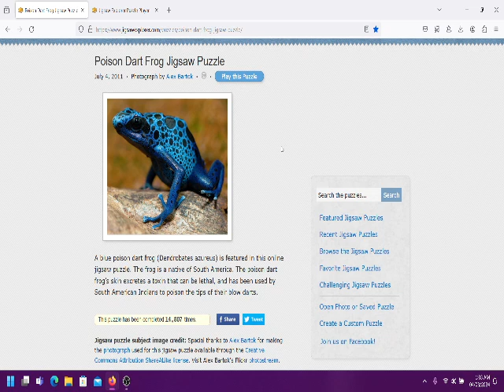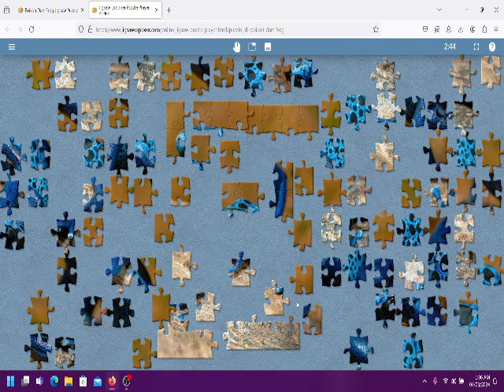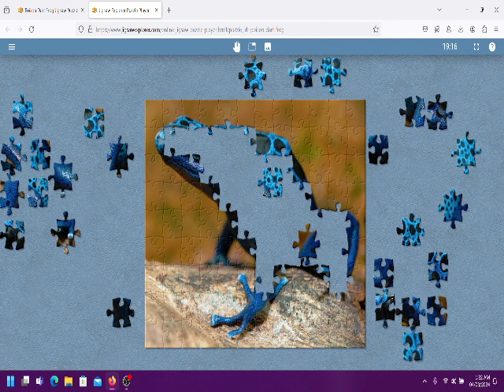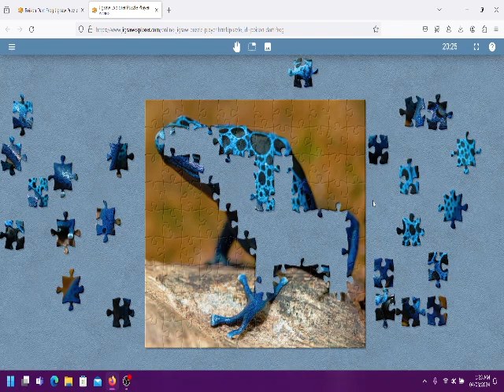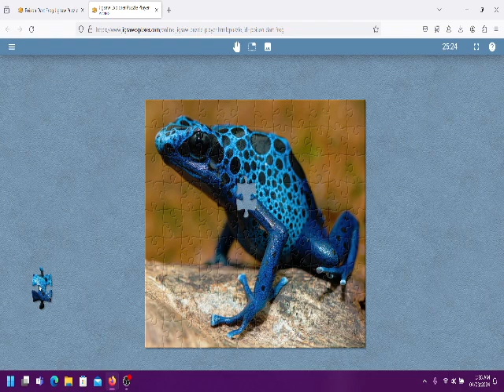Posoin Dart Frog Jigsaw Puzzle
Just an online jigsaw puzzle.